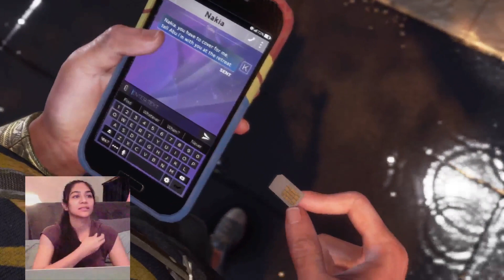HIGHLIGHT : Hello Avengers! | Marvel's Avengers (AlexisBrush)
Come join AlexisBrush next time as she goes through "Marvel's Avengers"! Enjoy her impromptu comments and commentary as she travels along. It's sure to be giggles and jiggles too xD

Keep up with Alexis!